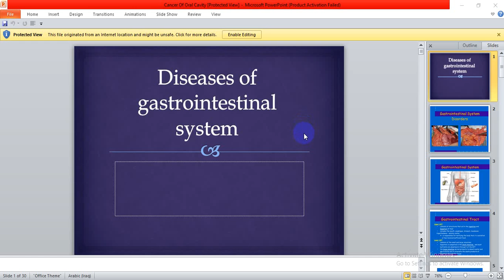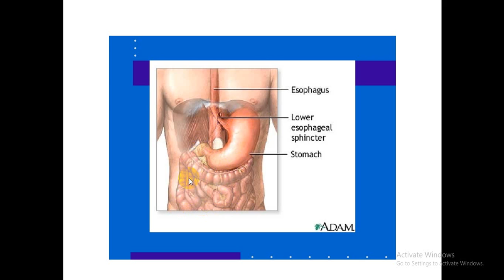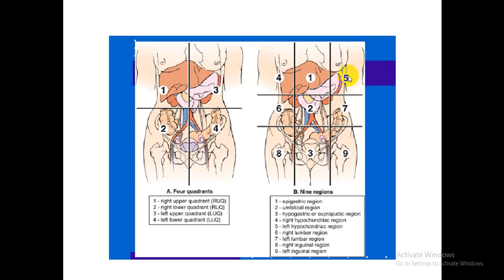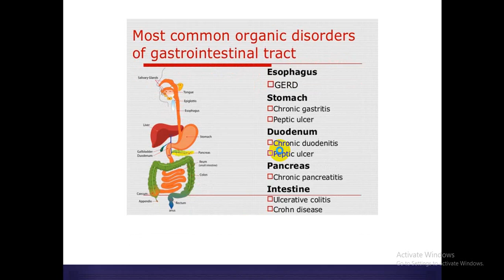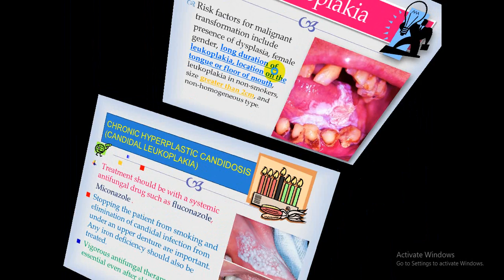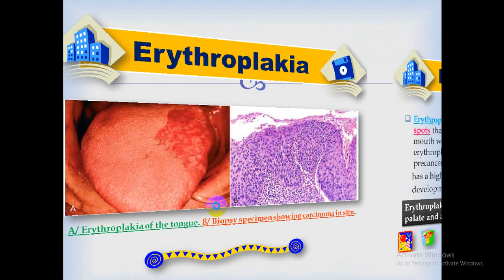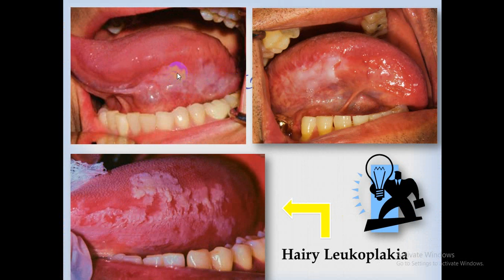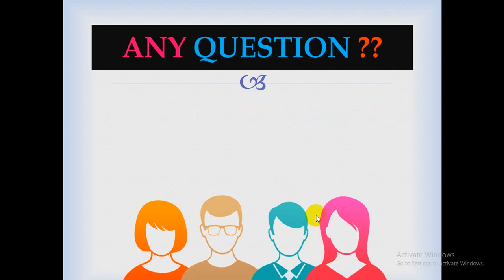Diseases of GIT oral cavity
تحليلات مرضية علم الامراض العامة